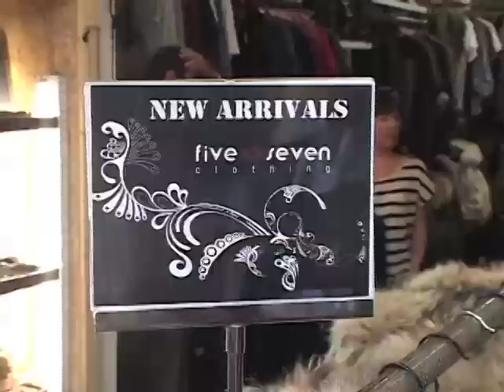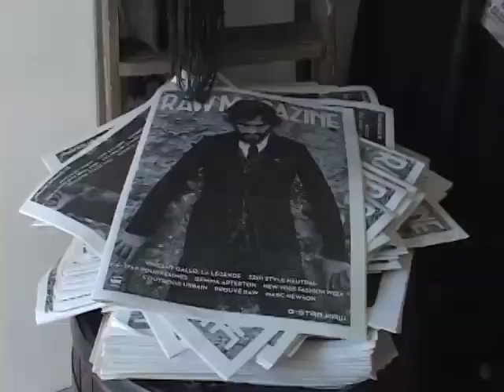Kalomira@fiveoseven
Kalomira@fiveoseven on the danforth. Videography by Trifon for more information. Interviews in this video are in the English language.